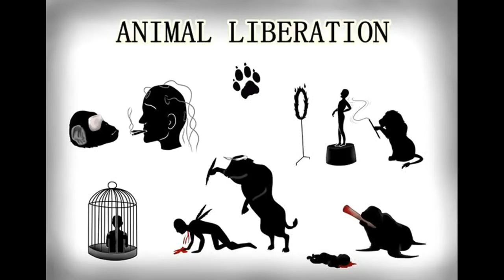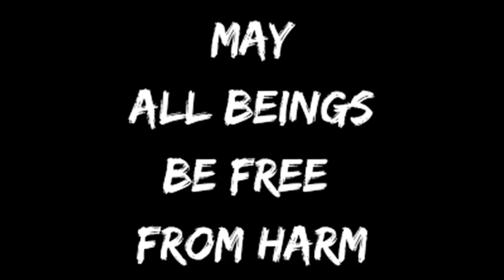Animal Liberation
Song by Mark Roper and Savannah Berman
Voice: Savannah Berman and Quang Nhat (Austin).